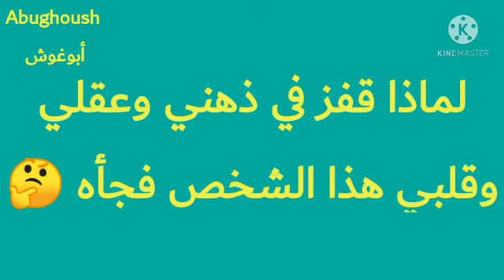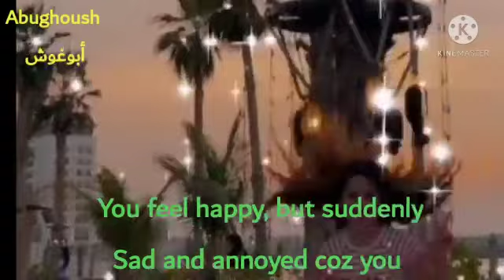لماذا هذا الشخص افكر به دائما وكيف اعرف أنه يفكر بي ؟ How This person Came In Mind